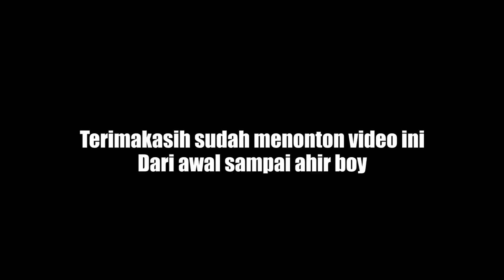Trabas Adventure, PETARUNG TANJAKAN BERHADIAH,TANJAKAN AMBIAR (Ulang tahun Kubar Yg Ke 23 Tama )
selamat nonton boy..

Sebelumnya saya minta ma'af atas kwalitas vidio,audio maupun tatabicara saya yg kurang sopan atau gimana, saya usahakan bakal saya berbaiki, terimakasih sudah. mau melihat video saya

Follow juga Instagram dan Facebook kumunitas

Channel Youtube nersaap lainnya